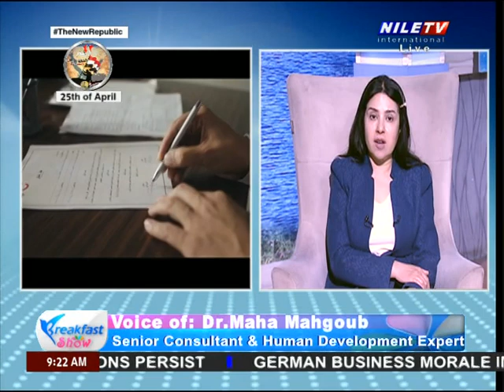Breakfast 27 4 2024 Dr Maha Mahgoub Medium quality and size